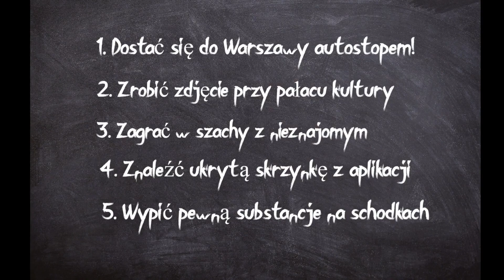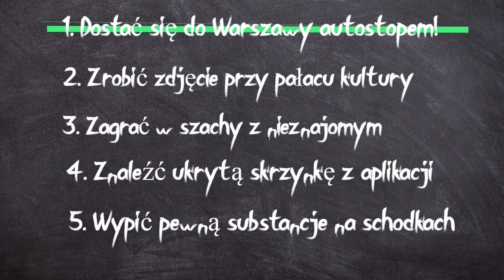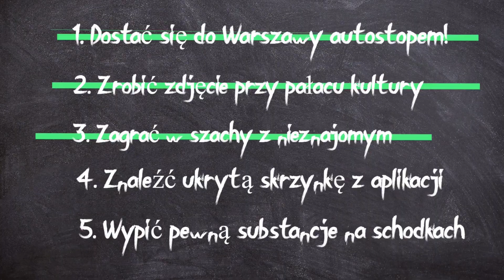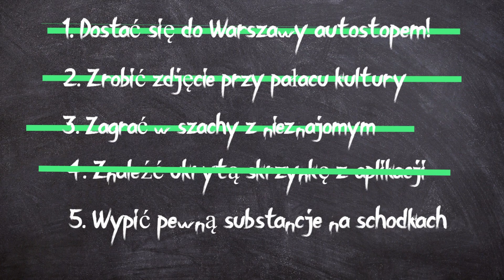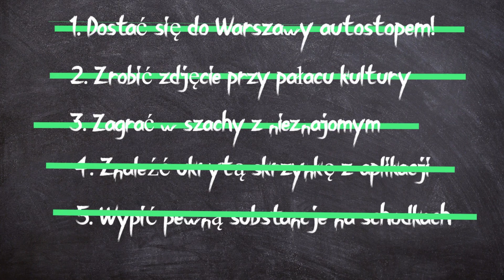Stopem_do odc.1 WARSZAWA! POPEŁNIŁEM KOSZTOWNY BŁĄD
Hejka, a w dzisiejszym filmie mam do wykonania 5 zadań! Jakich? Czy podołałem? Oglądaj do końca ;)

Napiszcie koniecznie w jakim mieście chcielibyście mnie widzieć i swoje propozycje wyzwań. Pięknego dnia!